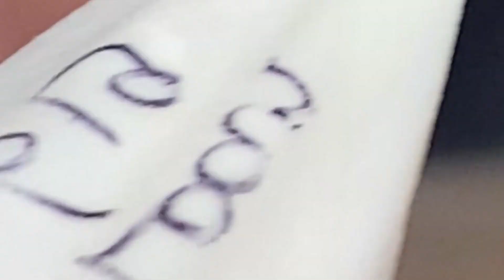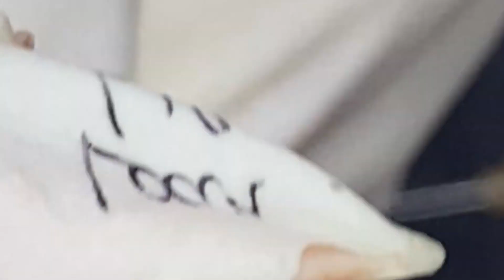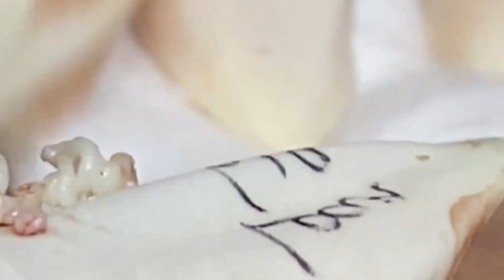شاهد المزيد من الفيديو الجديد 1363